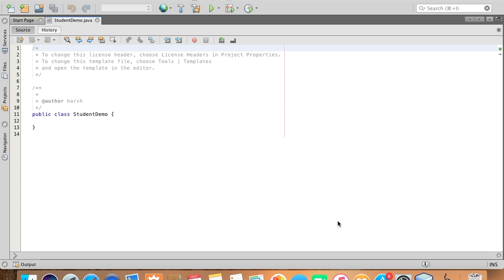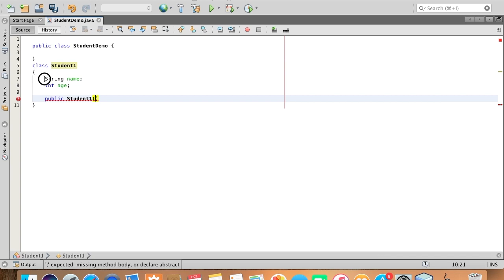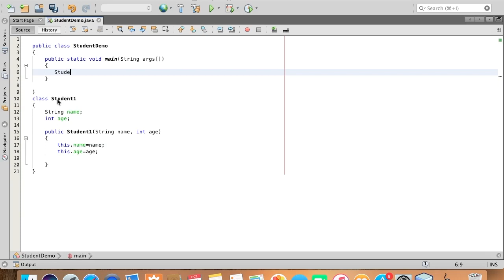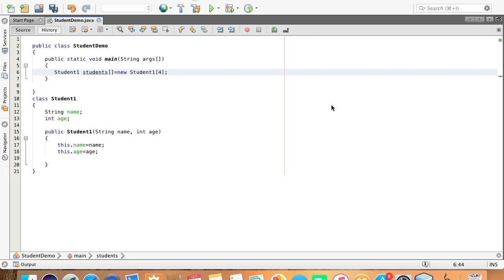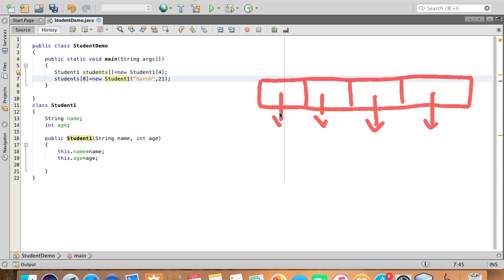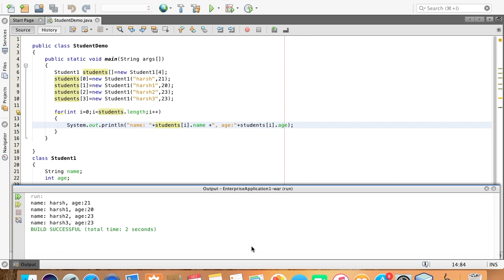explanation and code for java array of objects in netbeans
For program for array of objects in java visit this

In this tutorial i will be explaining program for how to create an array of objects in java in Netbeans ide. So this video contains explanation and code for java array of objects.

If we want to deal with large amount of data of same datatype then instead of declaring every single variable as variable0, variable1, variable2, etc we can rather declare an array of that datatype and store the data in it.

In java object is an instance of a class. Java supports encapsulation of data i.e. from class1 you cannot directly call a method of class2. For this you need to create an object of class2 and using that object you have to call that method of class2.

We will be creating a class Student which will contain a String variable name and an Integer variable age.
We will then create an array of type Student.
Then we will create objects of class Student, store values in them and then store these objects in the array which we created.
so let us learn how to create an array of objects in java in netbeans.